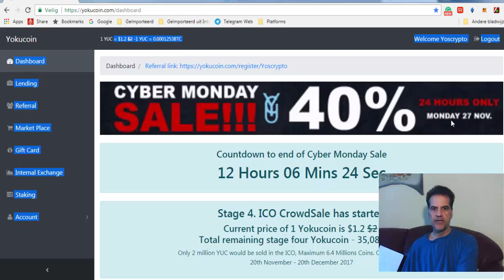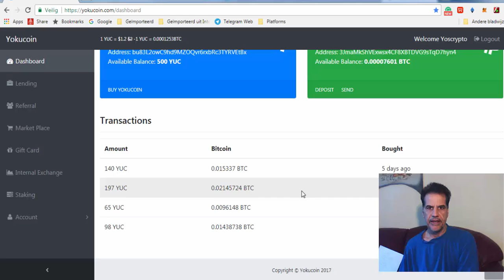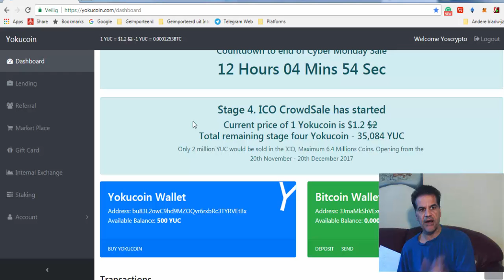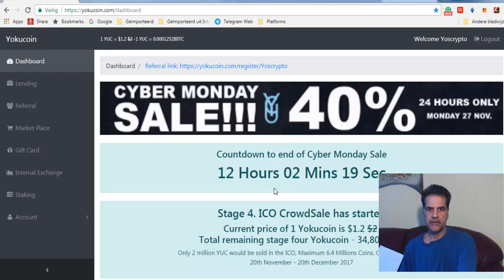Yokucoin Cyber Monday sales on pre sale ICO